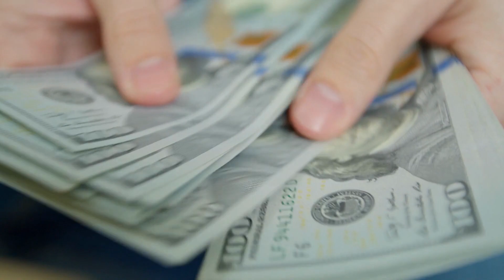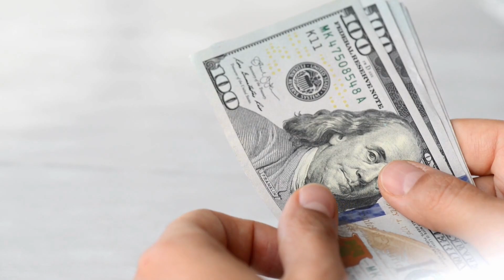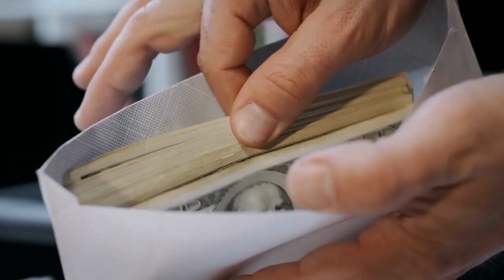Déficit fiscal, ¿qué es y qué sucederá en 2023?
¿Qué sucederá con el déficit fiscal en Ecuador este 2023?

Mauricio Pozo, máster en Economía, explica qué significa y su influencia en la economía en 3 minutos.